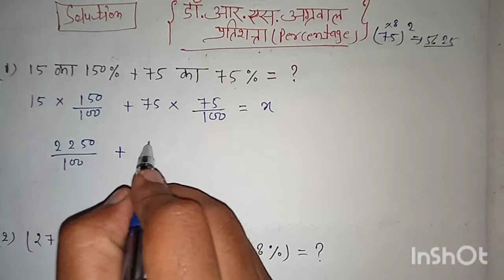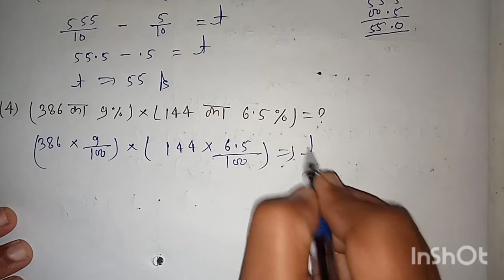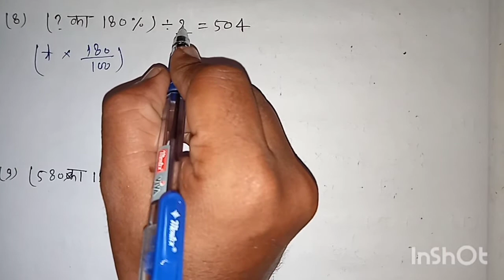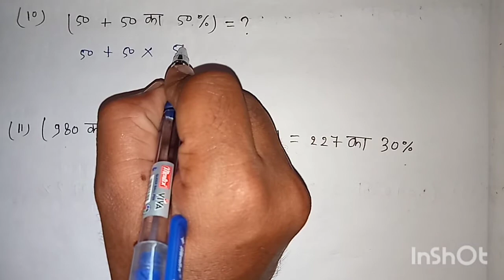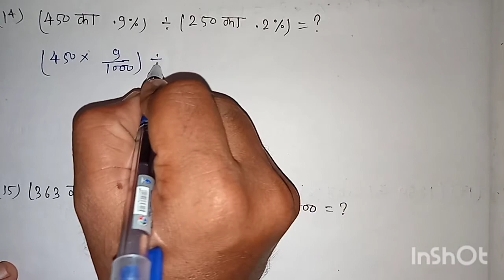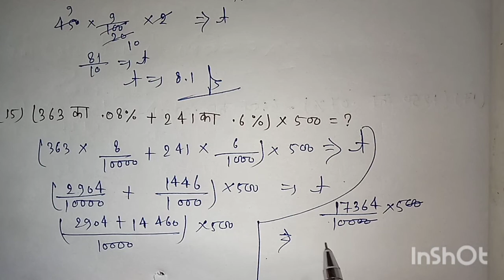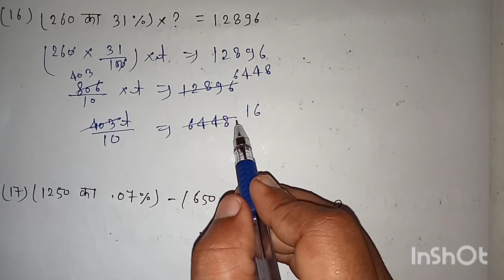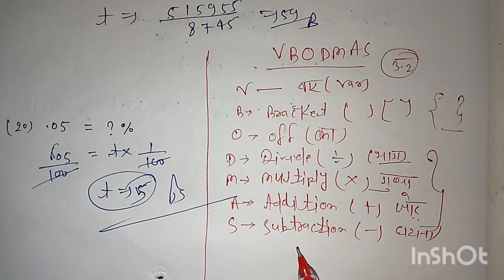Percentage Lecture First ll R S Agarwal ll Question (1 to 20) Maths By Dinesh Sir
डॉ आर एस अग्रवाल  के सभी क्वेश्चन हल करें Simple trick  के साथ
If you have any doubts  in any question then you can comments in comments box.